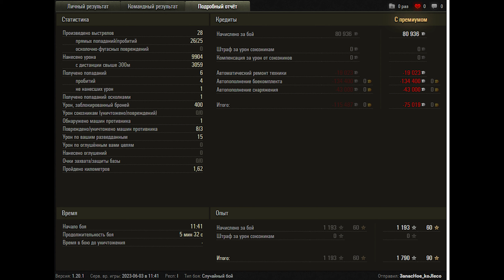World of Tanks AMX 50 B - 3 Kills 10K Damage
Zekin60fps
Wot replays
19.05

AMX 50 B wot,AMX 50 B world of tanks,wot AMX 50 B,world of tanks AMX 50  B,AMX 50 B,replays wot